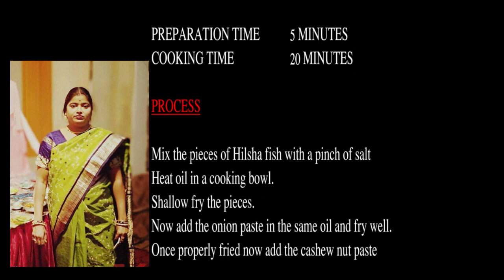Badshahi Ilish | Bengali famous Hilsa fish recipe | Shahi Dudh Ilish | Narkel dudh ilish mach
and we will remove the content immediately.